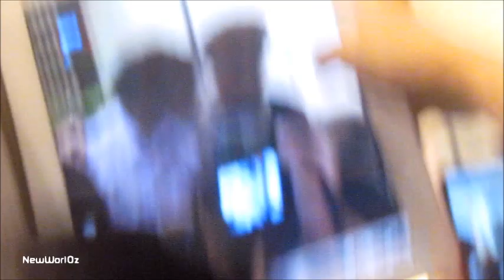BothNewyear_เป่าลมใส่กัน [27/11/55]